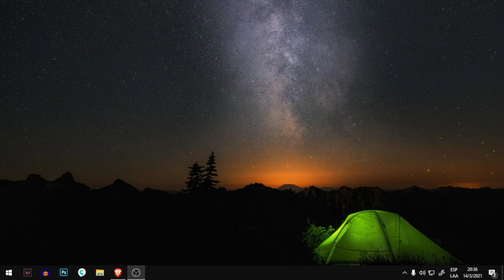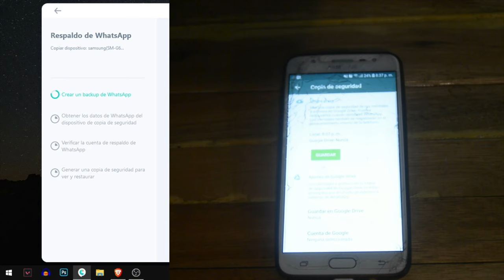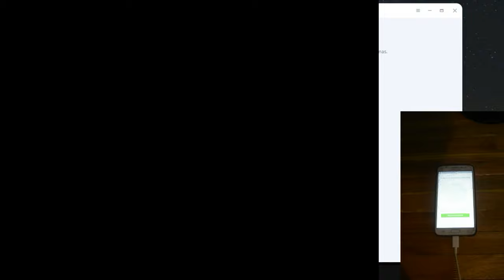Cómo hacer una copia de seguridad de WhatsApp desde la PC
¿Cómo hacer copia de seguridad de WhatsApp en pc? Este vídeo es una buena tutorial. Leer más

iCareFone - WhatsApp transferencia es una herramienta más rápida de transferir, respaldar & restaurar datos de WhatsApp & WhatsApp Business

0:00 Introducción
0:45 Conectar iPhone al ordenador vía USB
1:00 Habilitar el modo de depuración USB
1:30 Proceso de resaldo de WhatsApp
2:41 Hacer copia de seguridad con éxito